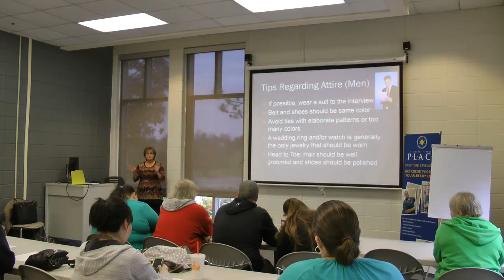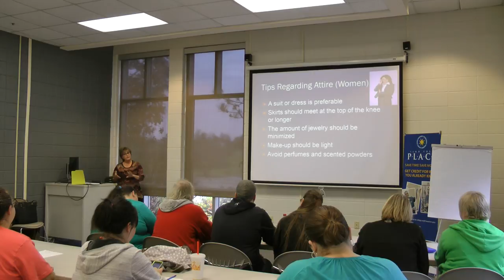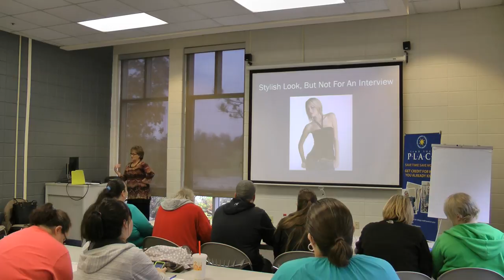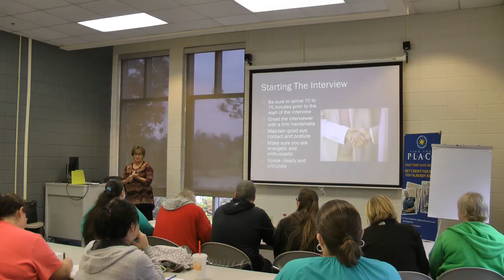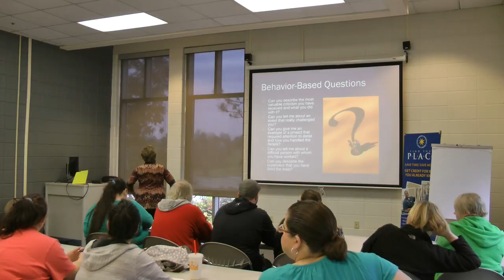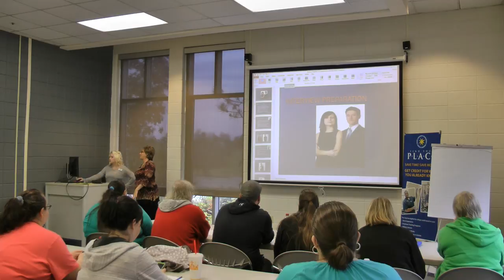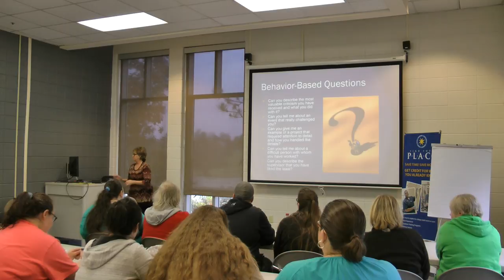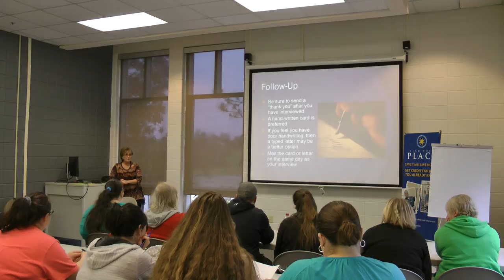Interview Skills with Diana Kennedy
Diana Kennedy, Human Resource Director with Meadowview Regional Medical Center and guest speaker for the Work Ready Workshop, presents Interview Skills. In this course Diana will give basic tips on how to prepare for a job interview, as well as introduce some difficult questions you may be faced with during the interview.